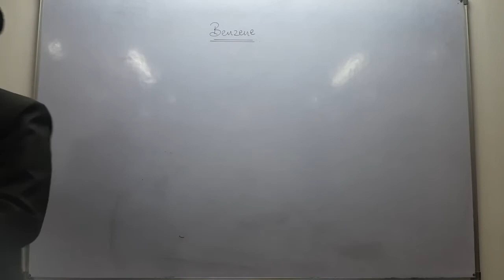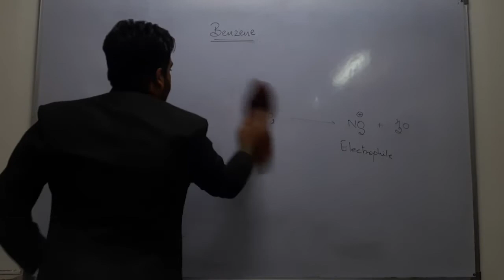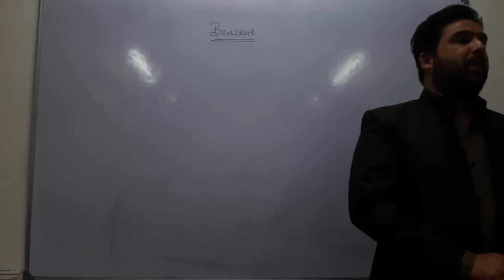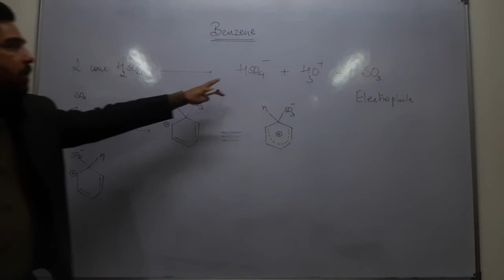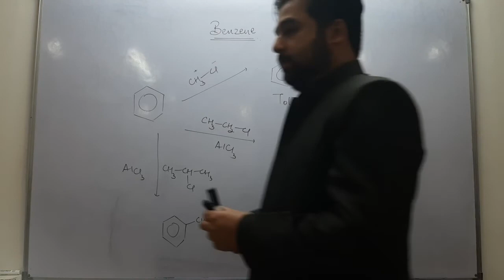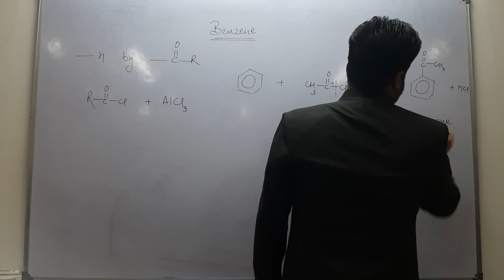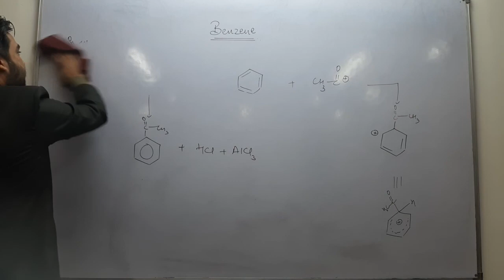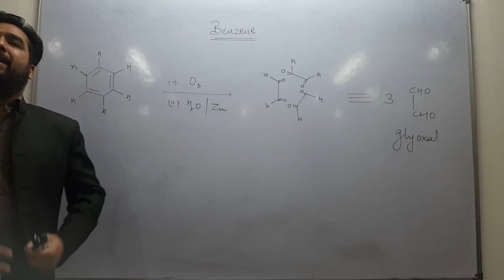22 January 2021